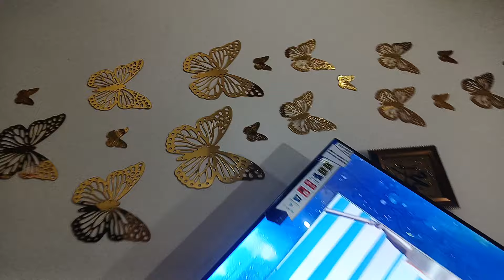Jaan Nisar Episode 62 Teaser | Har Pal Geo